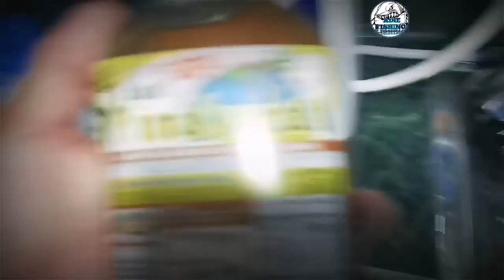shimano kinilaw na needlefish | catch and cook | eating kinilaw na isda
Hi everyone welcome adiefishing YouTube channel hope guys you watching until the end hope you are enjoying watching my vlog please don't forget to subscribe like and comment thank you for supporting my channel really appreciate.

nanghuli po ako ng needlefish at gumawa ko ng
nanghuli neddlefish or bugiw at naisipan ko catchandcook at eatingkinilawnaisda

Fishing gear
Reel shimano sienna 1000
Rod
Main line Mavllos Killers 4 Strands Braided 6lbs
Leader Mavllos Monofilament Fluorocarbon 8lb